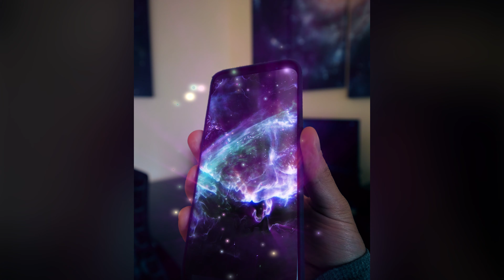Omid Pakbin - Showreel 2020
Compilation of my Motion Graphics, Visual Effects, Videography, Timelapse and 3D work.

Shot info:

0:00 - 0:23: All original work made in Adobe After Effects

0:23 - 0:26: Original work (compositing, vfx), includes a stock footage from mammothhd.com

0:26 - 0:33: After Effects work, made for the documentary series CHANGING OF THE GODS

0:33 - 0:44: Original work, includes an aerial shot by Louie Shwartzberg (movingart.com)

0:44 - 0:51: Animated two artwork pieces by Cameron Grey (parablevisions.com) - it was made for a project with Jason SIlva

0:51 - 0:54: Original work (Model: Claire)

0:54 - 0:59: An excerpt from one of the projects that I've done with Jason Silva

0:59 - 1:02: Original work (Model: Erika)

1:02 - 1:04: Timelapse footage, captured in BC

1:04 - 1:14: Original work (Model: Alea Rain)

1:14 - 1:20: Original VFX work

1:20 - 1:29: Two title shots from Changing of the Gods and Fantastic Fungi

1:29 - 1:35: Original VFX work